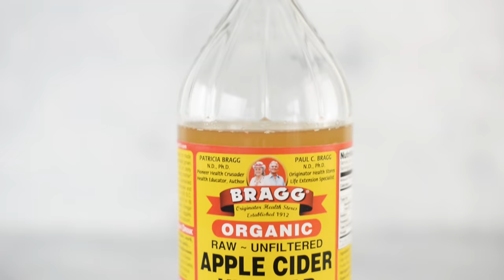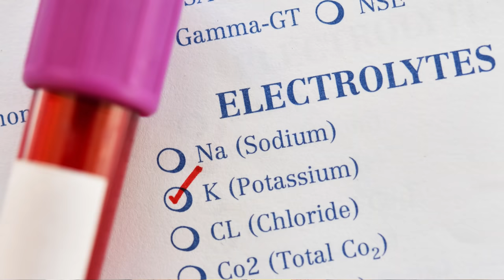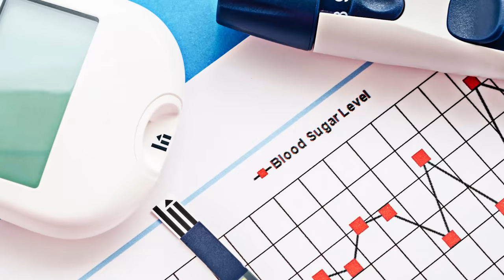When to Drink Apple Cider Vinegar for WEIGHT LOSS | My Tips For Best Results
So I’ve got you on board with WHY to drink Apple Cider Vinegar for its many benefits, but what about WHEN you should drink it?  In this video, I cover what the research says, I discuss the benefits of ACV, and how to best incorporate it into your healthy lifestyle.  Plus, I share my recommendations and what I do for success.

Reduce your inflammation, feel amazing in your body, and lose weight in the next 30 days with my 30 Day Healthy program.